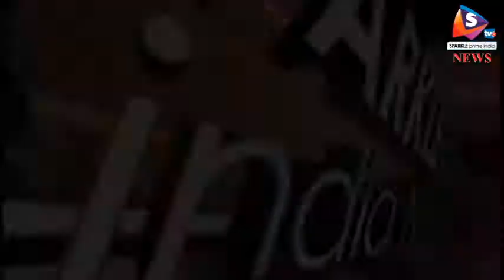कटा सर मिलने से फैली सनसनी, नगर क्षेत्र के सीकरी रेलवे फाटक के पास मिला शव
भरतपुर जिले के नगर क्षेत्र की सीकरी रेल्वे फाटक के पास एक अज्ञात व्यक्ति का कटा हुआ शव मिलने से क्षेत्र में सनसनी फैल गई। सूचना मिलने पर नगर थाना पुलिस मौके पर पहुंची और वहां पड़े से कटे शव को मोर्चरी भिजवाया। हालांकि अभी मृतक की शिनाख्त नहीं हो पाई है। फिलहाल पुलिस यह जांच कर रही है कि मामला हत्या का तो नहीं है।